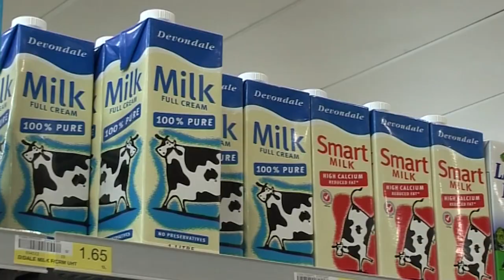History of dairy farming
This video explains how dairy farming started in Australia, with dairy cows arriving on the First Fleet in 1788. For over 200 years, Australia’s dairy farmers have been producing high quality dairy foods we enjoy every day, such as milk, cheese and yoghurt.